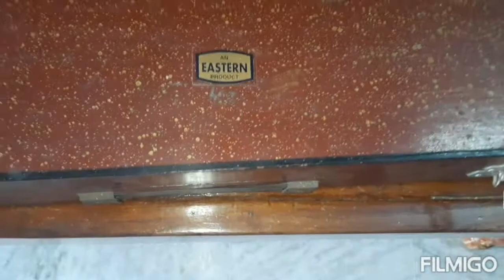Bul Bul Thara//Miny Rarely Seen Musical Instrument📯🎼🎼🎵🎶🎷🎹🎸🎻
🎼🎼🎼😊.Very Rarely Seen Instru...